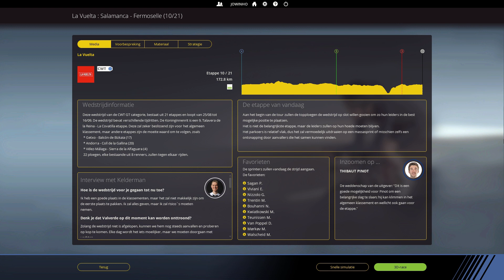[PCM2018] La Vuelta Etappe 10: Salamanca - Fermoselle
In deze serie gaan we de Vuelta rijden. Deze drieweekse rittenkoers in Spanje is de derde grote ronde van het seizoen en we gaan proberen om met Quick-Step Floors een zo goed mogelijk resultaat neer te zetten. Enric Mas is het grote rondetalent uit Spanje en hij wil in de top tien eindigen. Italiaans kampioen Elia Viviani is hier aanwezig om zo veel mogelijk etappe's te winnen.

Opname: OBS (Open Broadcast Service)
Microfoon: Trust USB Microfoon
Audiosoftware: Audacity
Bewerkingsprogramma: Hitfilm Express 2017